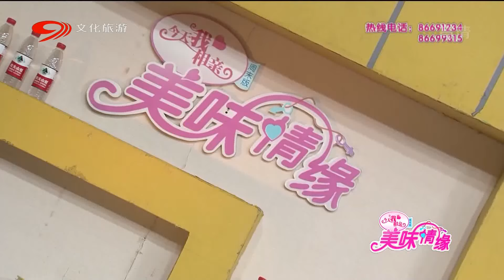20181202《今天我相亲》：美味情缘—人在一起却心在异地